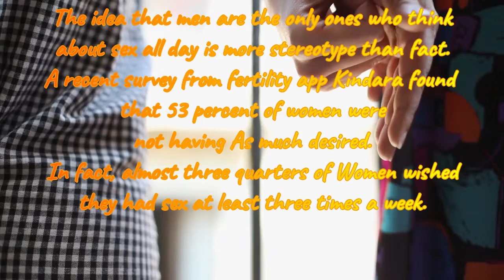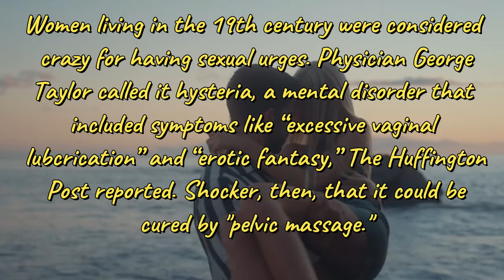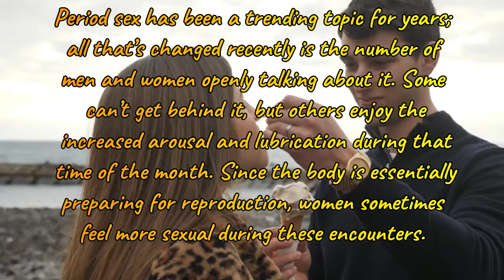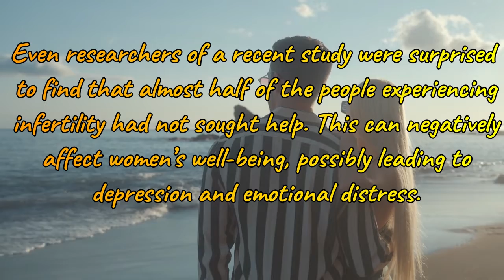Psychological Facts about Human Behaviour | Psychology of Human Behavior | Wise Thoughtful Fact(WTF)